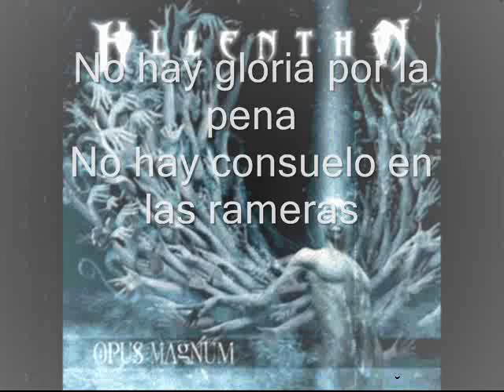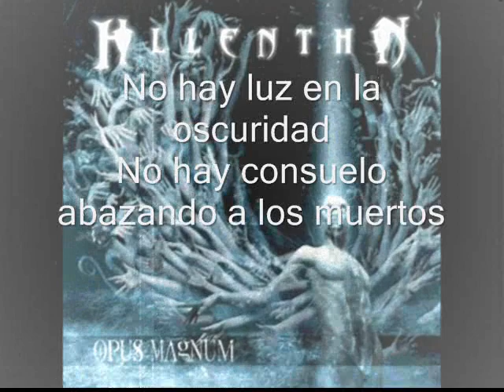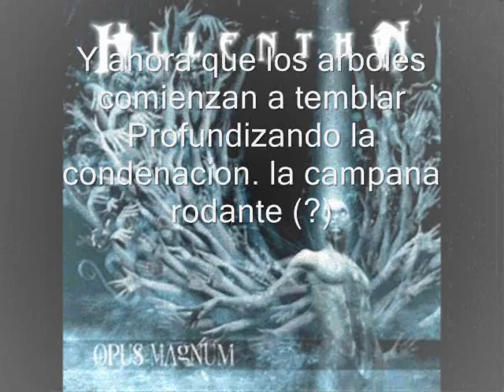Hollenthon - On The Wings Of A Dove (Subtitulado)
Álbum: Opus Magnum
Track No. 1
Genero: Symphonic/Orchestral/Folk/Melodic Death Metal
País: Austria
"Current label": Napalm Records